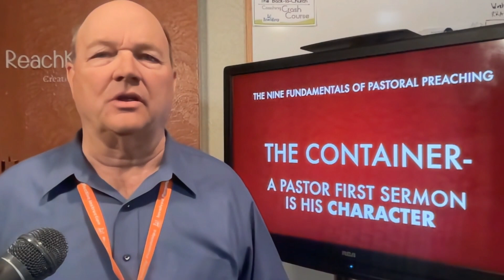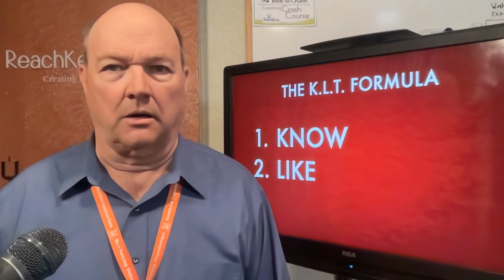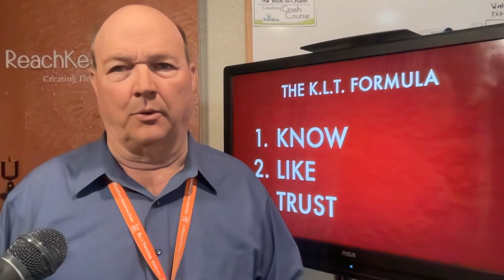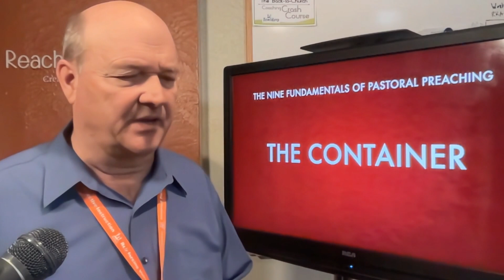The Best Sermon Introduction is Your Outward Character- Is the Container Clean? 2 of 9 Fundamentals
In Part Two of the Nine Fundamentals of Pastoral Preaching we continue with the character of the messenger. One of the most important aspects of a pastors effectiveness is his outward character. Learn the KLT Formula presented here.